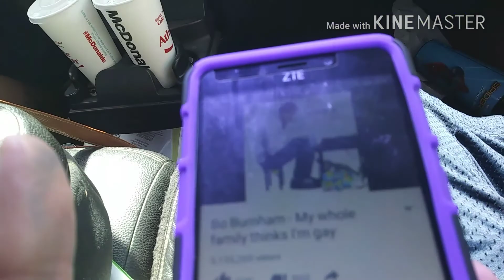Play doe spinners and vlog !!